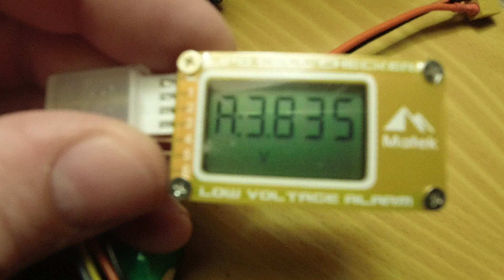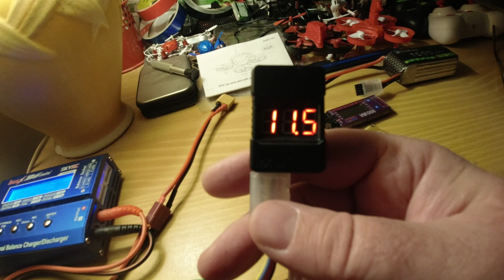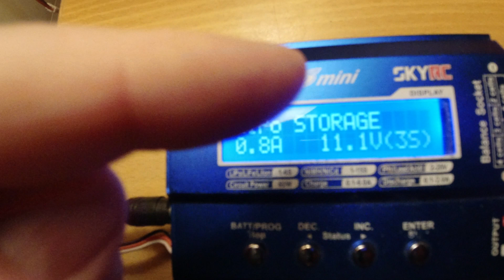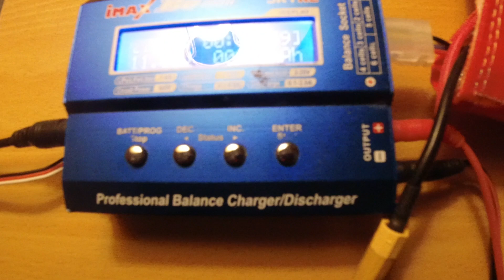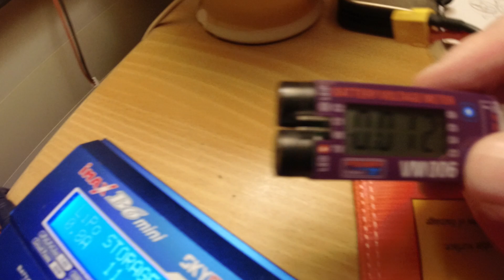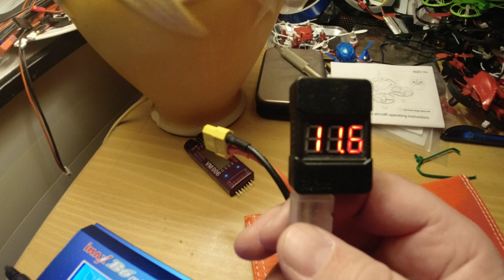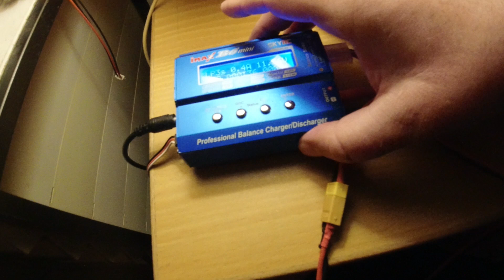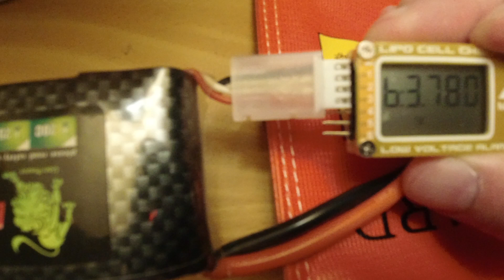MongoTV_5921 - ENGLISH VLOG - Part 9 - My Old Drone Collection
PART 9 - I did lay in my bed and watch YouTube video about LiPo battery for drones, how to select battert and how to charge, and how they look if go to fire. So i did like to look a bit more on my 5 year old drone batterys. I had storage charge my 2S and 3S LiPo battery like 3-4 years ago, very long time ago, so i did like now to storage charge all again, and have a look.